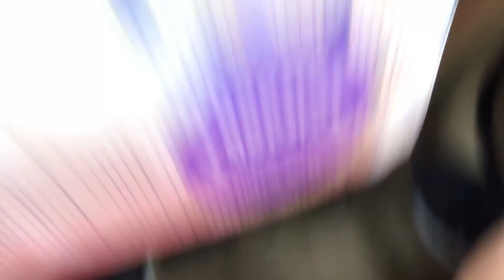Shopping for house